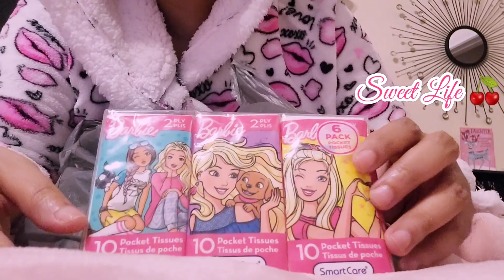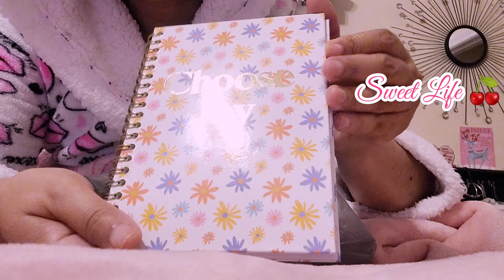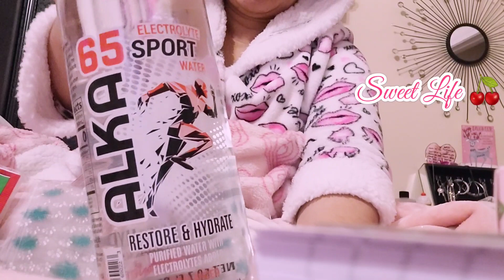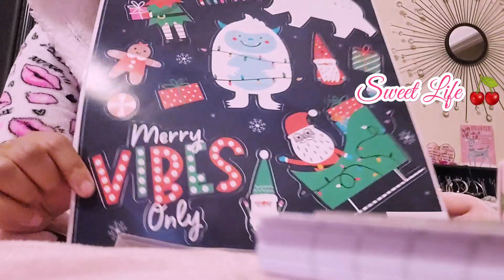💁‍♀️A Kind of Random Dollar Tree Haul🛍🎄 thats Fun😍 Girly🎀 and Cute 💕🥰🍒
Hey Sugars☺️ I woke up early🌟 and filmed this video💓...hence my morning 🌄 voice was still on😁 but I'm extremely thankful💯 to live to see a new day and if you're seeing this that means you lived to see a new day too💯🤗💫💞 make it Sweet 🍨😘🍒🥧